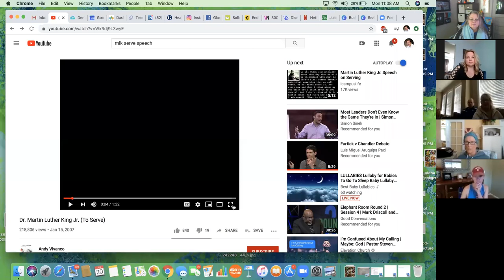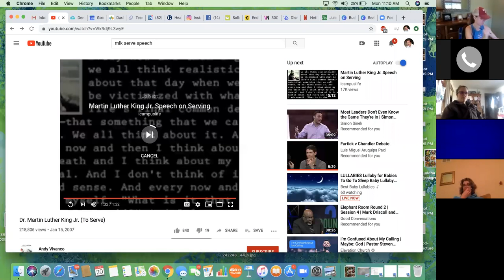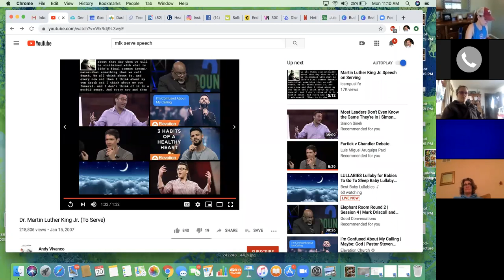I Have a Dream Jan20 2020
In honor of Martin Luther King Jr and his famous speech, Team Ignite shared some of the dreams they have that have come to fruition and those they are working towards becoming a reality thanks to the dream that Juice Plus+ founder and president, Jay Martin had 26 years ago...To build a stable and lasting company that would help as many people possible to realize their dreams.